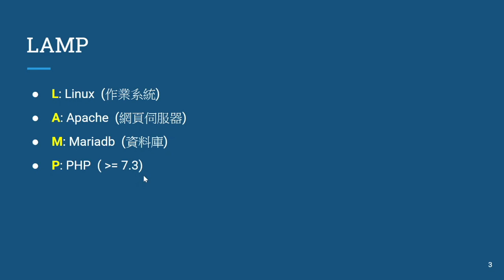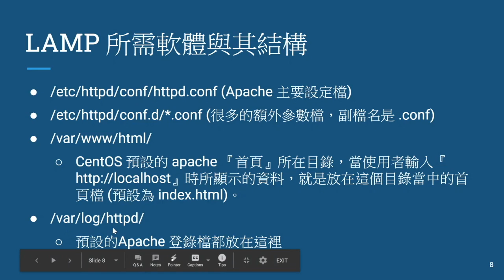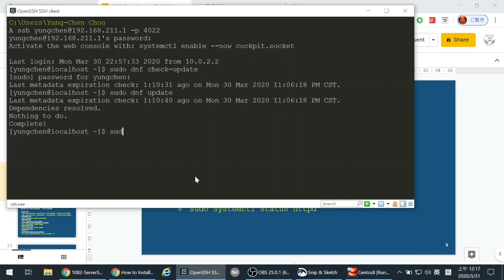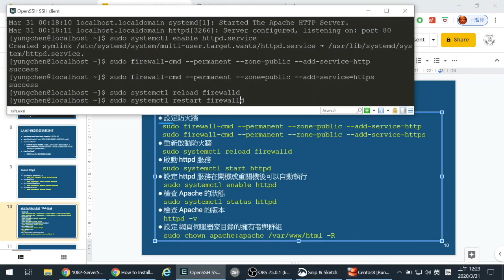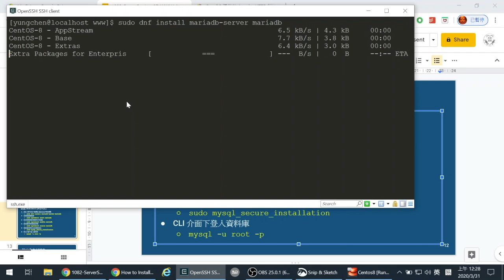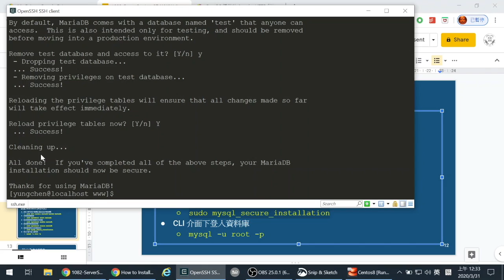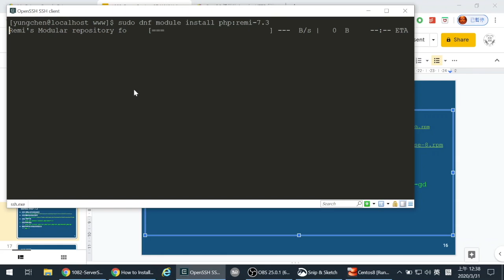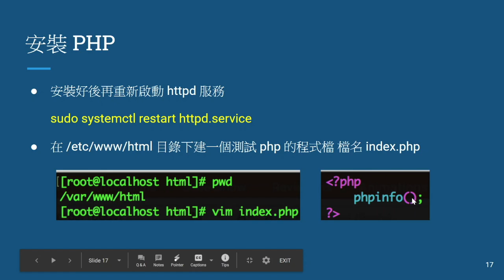11 - 伺服器建置與管理--網頁伺服器LAMP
本影片主要內容介紹網頁伺服器 LAMP 軟體安裝